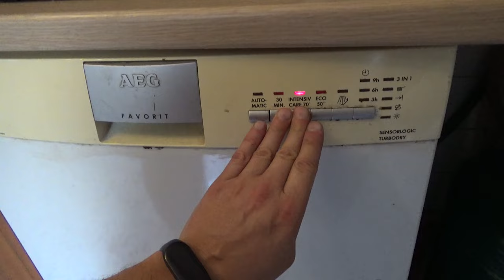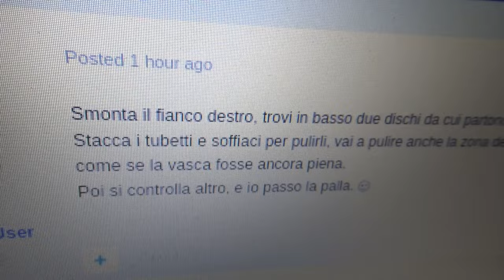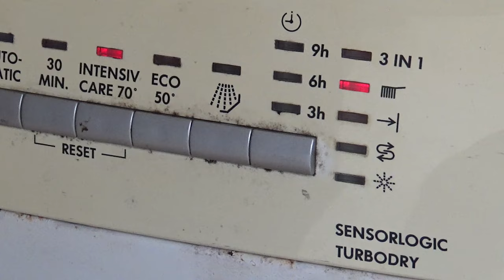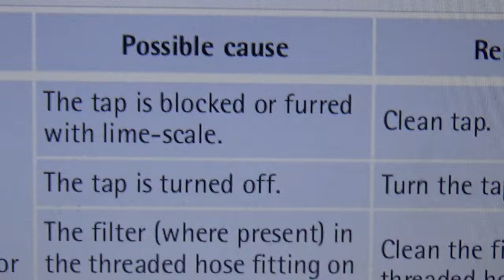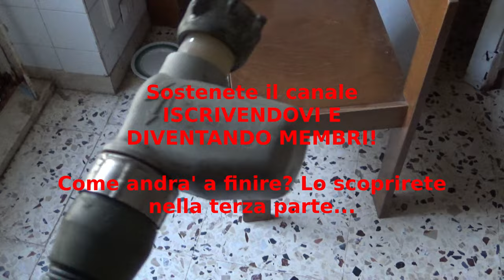Riparazione AEG 50750 LAVASTOVIGLIE MALEDETTA parte 2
Me ne capita una dopo l'altra. Ed ecco l'ennesima.

Quando la lavastoviglie smette di funzionare, si rende necessario SVENTRARLA e CREARE DEL DANNO!!!
Riusciro' a ripararla?
FORSE SI, FORSE NO, FORSE BOH. VANA SPERANZA?